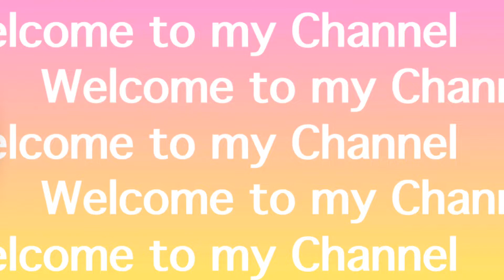My Intro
My simple Intro.